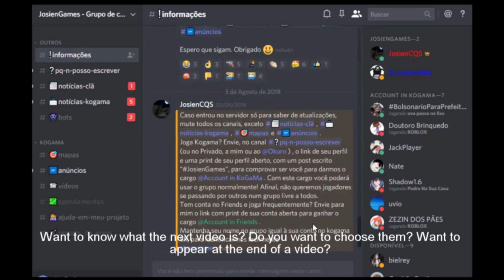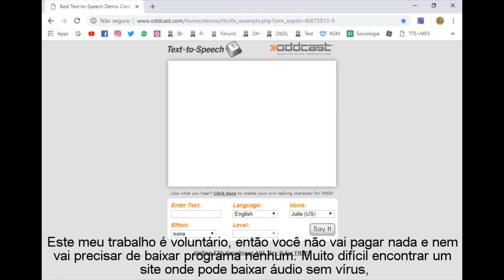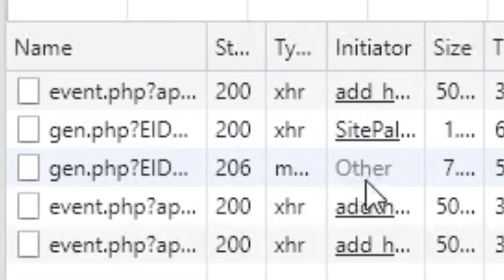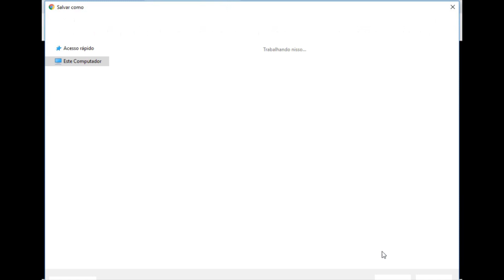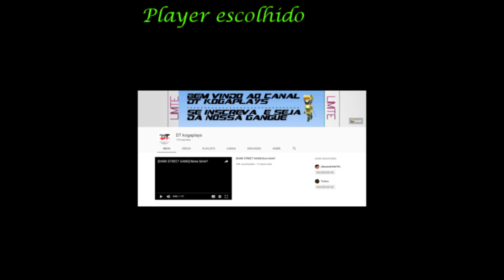Como baixar áudio para usar como voz em seus vídeos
Olá! Bem vindos a mais um video do canal!
\/MAIS INFORMAÇÕES\/

Miniatura do canal: Dvvv9
Capa do canal: JaRviS
editor: Hitfilm Express (JosienCQS)
gravador: screencast-o-matic (JosienCQS)

"Filho morre eletrocutado, Pais ficam em choque"